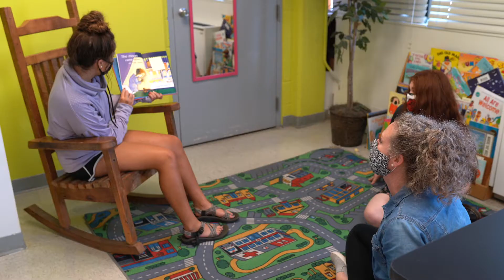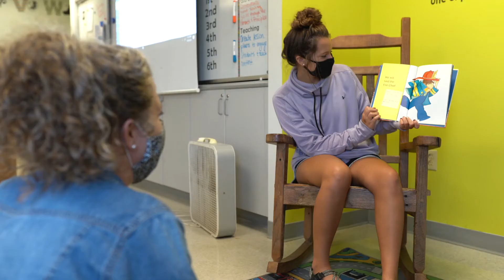Hillcrest High School College & Career Academies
What are College & Career Academies at Springfield Public Schools?
- The College and Career Academy model is defined as a small, safe and supportive learning environment that is contained within a larger high school setting.

College & Career Academies are:
- A college and career pathway experience for students at Glendale and Hillcrest high schools in Springfield, Missouri.
- A preview of college and career options to help students plan their futures.

3 Interlocking Elements of Academies:
1. Small learning communities composed of secondary students who take cohort classes for at least two of their four years. Students are taught by an instructional team of teachers from different disciplines.

2. Interactive units combine college and career preparatory concepts, providing opportunities for students to earn college credit and industry-valued certifications, while meeting their graduation requirements.

3. Ongoing engagement of external employer and community stakeholders who bring expertise and resources to the classroom and externally onsite at businesses.